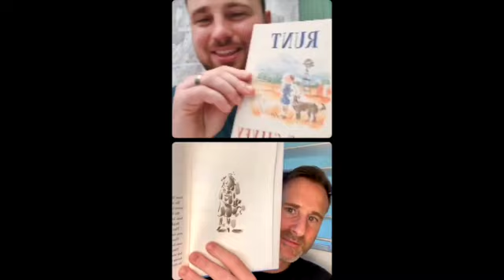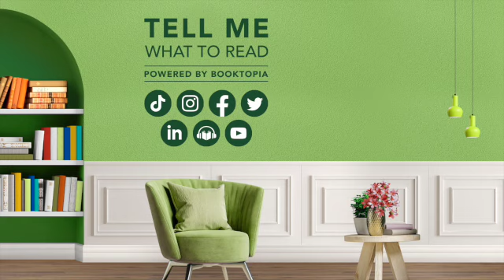In Conversation with Craig Silvey - Instagram Live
Join us for a chat with Craig Silvey as we discuss his brand new book, Runt! 🐶